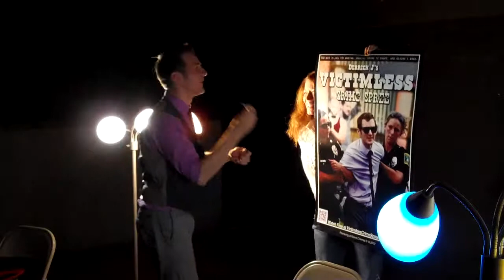DJVCS Premiere 245 Garret Ean